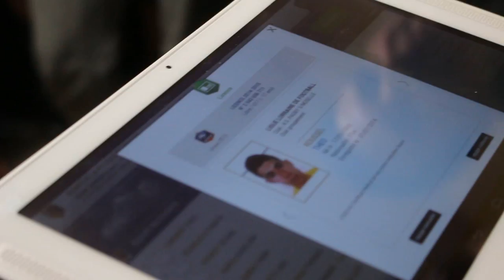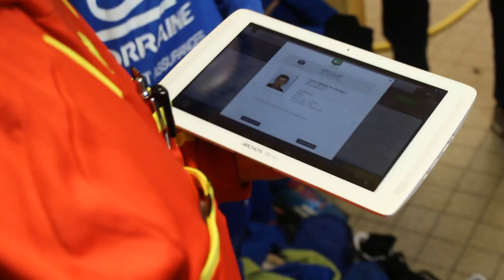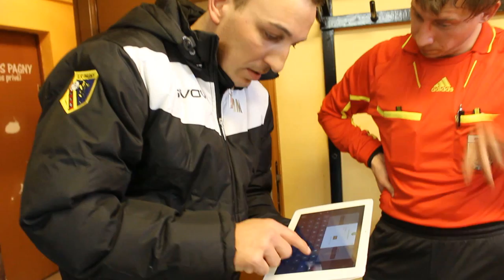La feuille de match informatisée arrive en Lorraine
Test grandeur nature passé avec succès à Pagny-sur-Moselle
La vie des clubs et des dirigeants du football va être grandement facilitée dès la saison prochaine